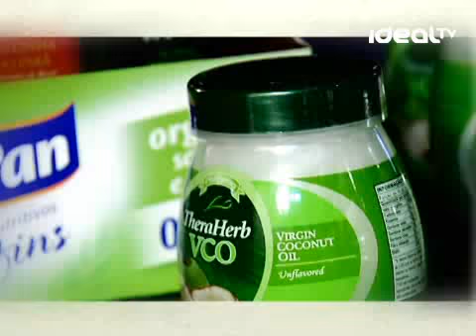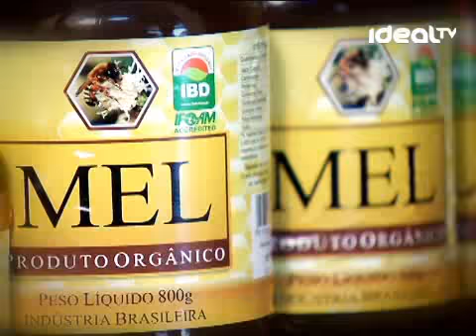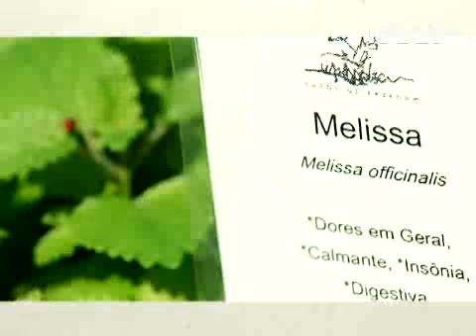Sobre Formigas e Gafanhotos - Alimentos Orgânicos - Parte 2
Fábio Ock nos leva para conhecer a produção de alimentos num sítio da Associação de Pequenos Produtores Orgânicos de Ibiúna (Appoi). Depois Fábio nos conta onde esses alimentos podem ser encontrados e como produzir seu próprio alimento orgânico. Para comentar e aprofundar as matérias, no estúdio Virginia Nowicki recebe Jarbas Cordeiro, gerente de negócios da Korin, e José Pedro Santiago, da IBD - Associação de Certificação Instituto Biodinâmico.